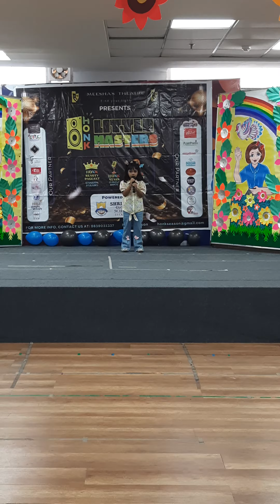my daughter's first performance | she is 4year's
my daughter's first performance